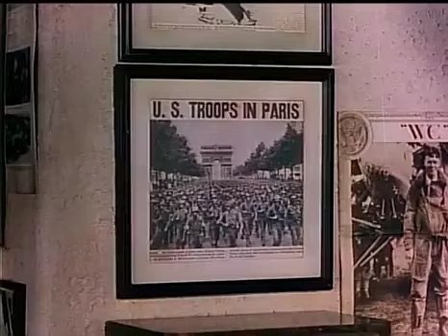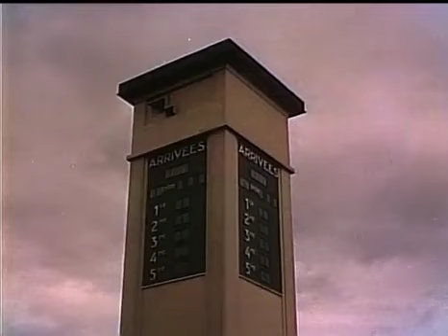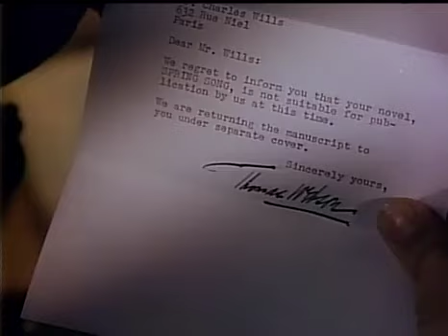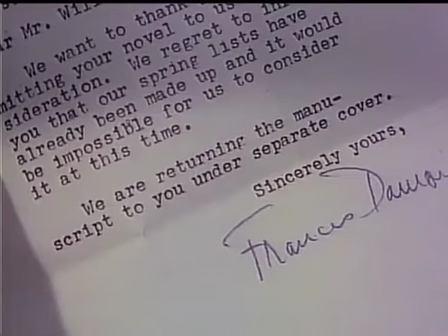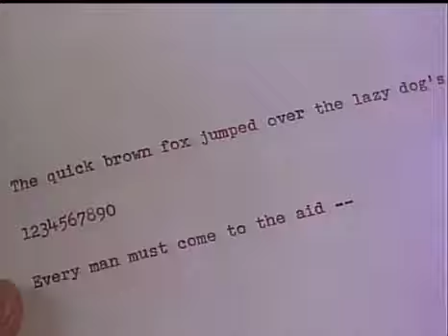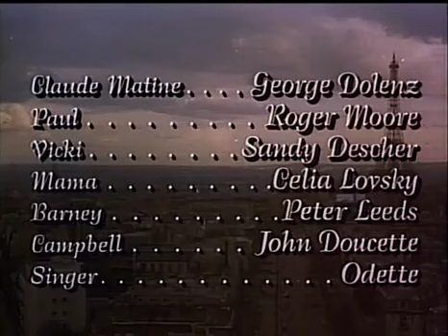The Last Time I Saw Paris 1954 Romance Drama HQ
The story is playing when World War II ends in Europe. Stars and Stripes journalist Charles Wills (Van Johnson) is on the streets of Paris, covering the celebrations. He is suddenly grabbed by a beautiful woman, who kisses him and disappears. Charles follows the crowd to Café Dhingo and meets another pretty woman named Marion Ellswirth (Donna Reed). The mutual attraction is instant and she invites him to join her father's celebration of the end of the war in Europe. Charles, Marion and her persistent French suitor Claude Matine (George Dolenz) arrive at the Ellswirth household, and we find that the woman who had kissed Charles is Marion's younger sister Helen (Elizabeth Taylor).

Their father, James Ellswirth (Walter Pidgeon), had survived World War I and promptly joined the Lost Generation. Unlike most drifters, he never grew out of it; raising his two daughters to desire such a lifestyle. Helen takes after her father and uses her beauty to sustain a life of luxury even though they are flat broke. Marion goes the other way and looks for serious-minded and conventional young men such as Claude, an aspiring prosecutor, and Charles, the future novelist.

Charles and Helen fall in love and start dating. After Helen recovers from a near-death case of pneumonia, they get married and settle in Paris. James good-naturedly joins the happy family of Charles, with Helen eventually having a daughter Vickie (Sandy Descher). Marion, having lost Charles to Helen, agrees to marry Claude. Charles struggles to make ends meet with his meagre salary, unsuccessfully works on his novels and looks after Vickie.

At about this time, the barren oil fields in Texas James had bought years before finally begin to produce. Charles, to whom James had given the oil fields as a dowry, quits his job, and Helen and James begin to host parties instead of going to them. Sudden wealth changes Helen, who becomes more responsible, while Charles parties his wealth away after quitting his newspaper job and having all his novels rejected by publishers. They also each start to pursue other interests: Helen flirts with handsome tennis player Paul Lane (Roger Moore), while Charles competes in a local Paris-to-Monte Carlo race with professional divorcee Lorraine Quarl (Eva Gabor)...

Directed b Richard Brooks, produced by Jack Cummings, screenplay by Julius J. Epstein, Philip G. Epstein and Richard Brooks, based on Babylon Revisited 1931 story, The Saturday Evening Post by F. Scott Fitzgerald, starring Elizabeth Taylor, Van Johnson, Walter Pidgeon, Eva Gabor and Donna Reed.